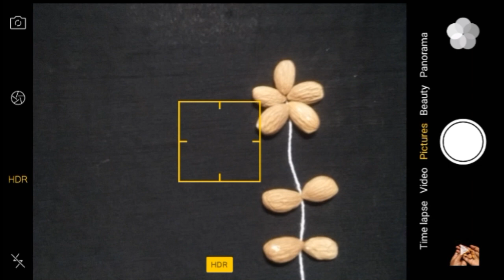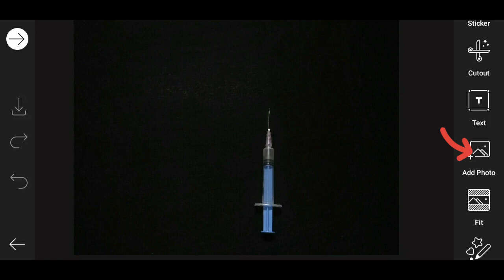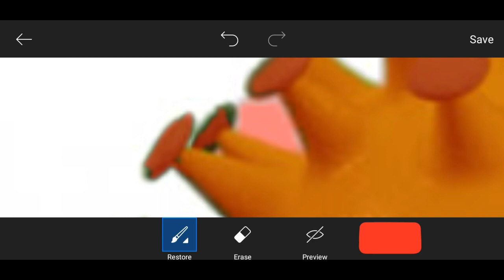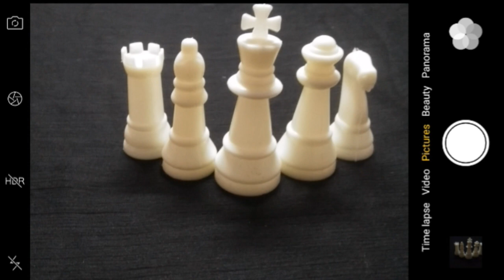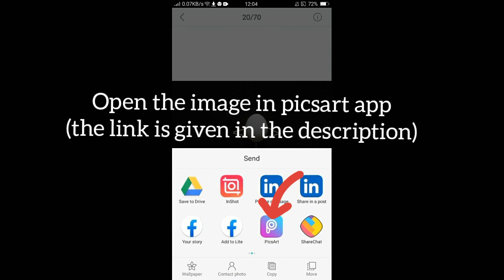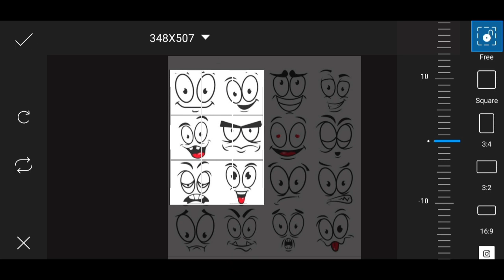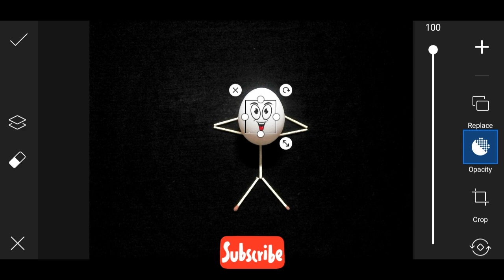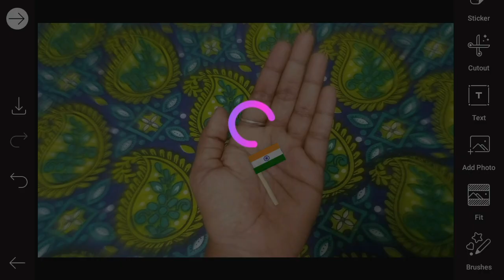5 easy and creative Mobile photography ideas 📷📷 || Home photography ideas 🔥🔥